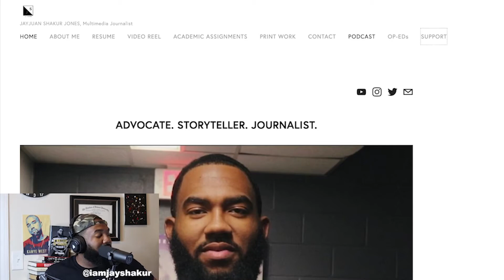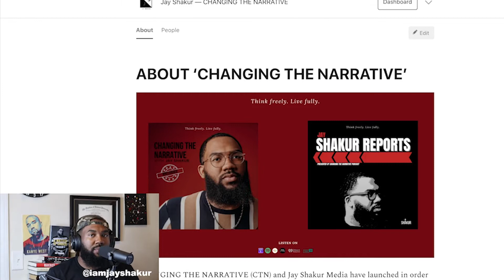FAITH, FREEDOM & FITNESS: My Conversation with Danté Lee